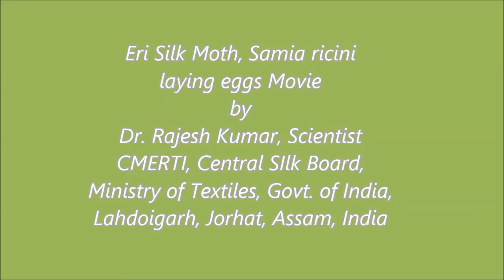Eri silkworm Egg laying movie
How eri silkworm lay eggs? This movie was captured at Borbam, Dibrugarh.